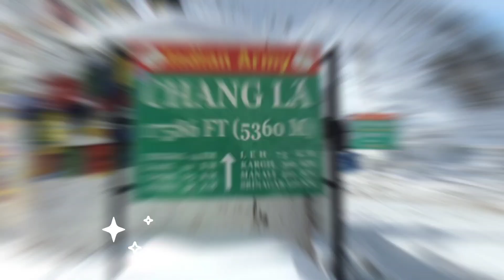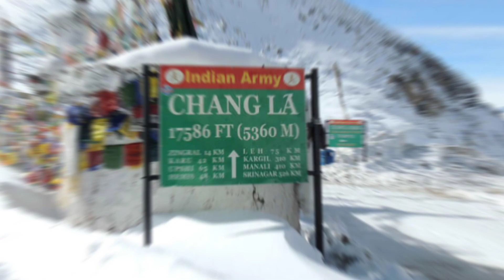Bharat ke Khatarnak roads 😱|| India's dangerous roads